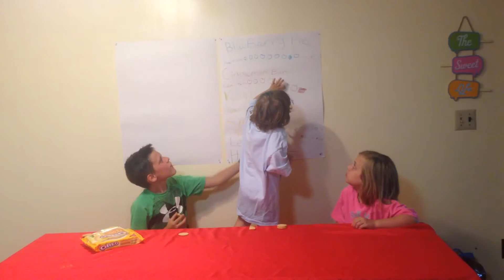Oreo Taste Test- Lemon Edition (♡)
Sprout, Lemondrop, and Bright Eyes try Lemon flavored Oreos